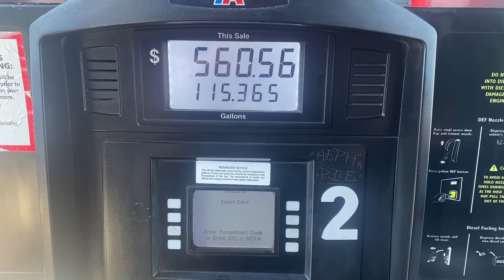Coast to Coast in a Big Rig, Day 5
Follow me for good beer and good times!